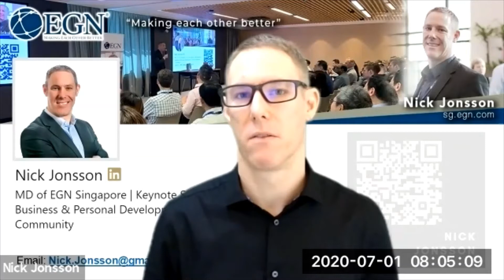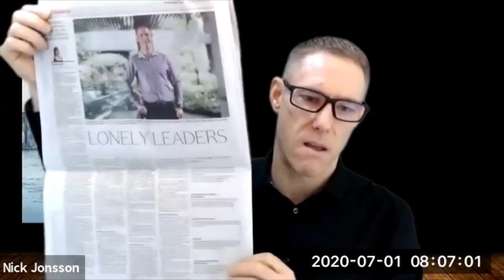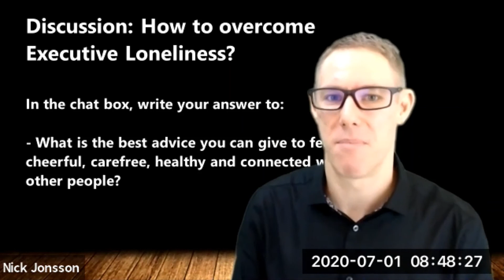Nick Jonsson - Keynote: Executive Loneliness at DABS ( Danish Association Business Singapore)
Nick Jonsson - Keynote: Executive Loneliness at DABS ( Danish Association Business Singapore) on July 1, 2020.

Executive Loneliness - The workplace isolation people don’t talk about

Senior executives were already anxious and isolated before the COVID-19 Physical Distancing regulations kicked in. With their companies now in crisis mode with all their employees suffering, they have to carry this heavyweight alone on their shoulders. But who is looking after them? Executive Loneliness is now a more critical topic than ever.

DABS guest speaker Nick Jonsson has dedicated his time and efforts to raising awareness and eliminating the stigma around the phenomenon of Executive Loneliness.

As managing director of EGN (Executives’ Global Network) in Singapore, he has identified that feelings of isolation and depression, personal struggles he himself had to grapple with and conquer, are much more widespread than we think.

Modern work culture instead encourages executives to project success and achievement, while thousands actually suffer in silence and denial.

Nick Jonsson has worked across Asia, Australia and Europe, representing major international firms, where he acquired international general management, direct sales and marketing experience. He has also been entrusted to serve as the Vice Chairman of the Nordic Chamber of Commerce in Ho Chi Minh City, Vietnam.

Mr Jonsson enjoys participating in marathons and IRONMAN events. He also thrives on the adrenaline of speaking at conferences, seminars, and events and has appeared on radio and television multiple times.

Are you curious to know more about the topic, we recommend you to visit straitstimes.com for a newly-published, fullpage interview with our guest speaker Nick Jonsson.